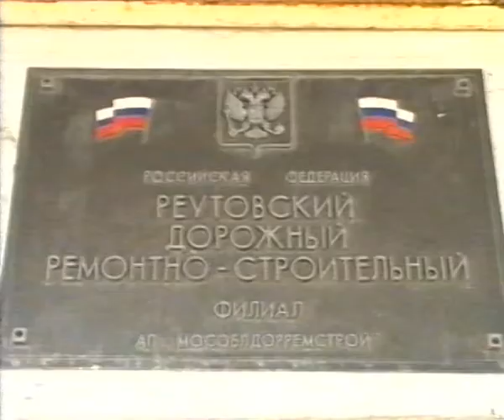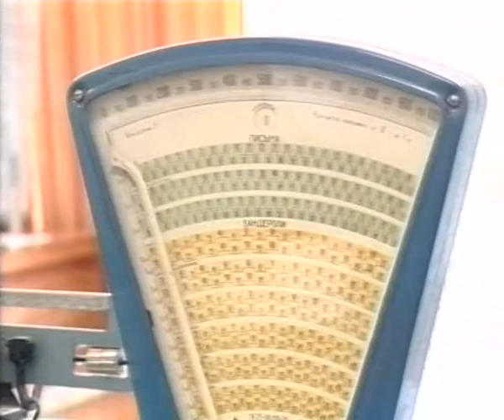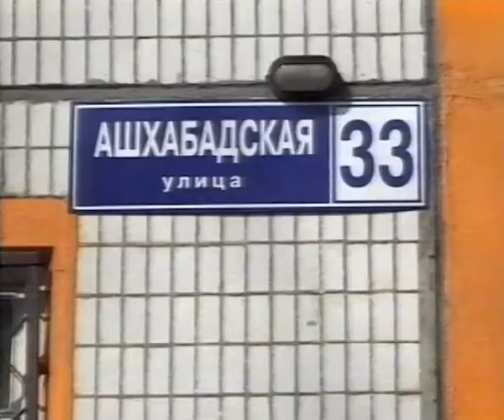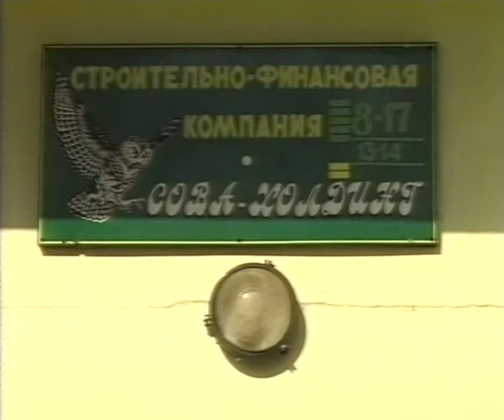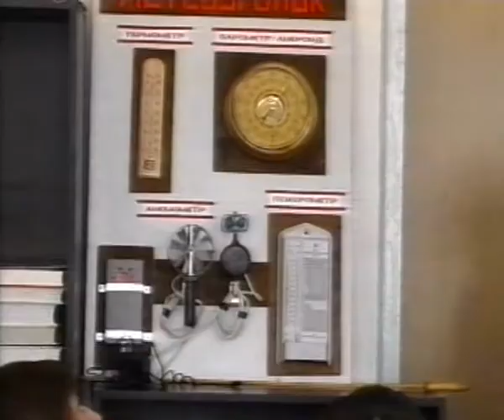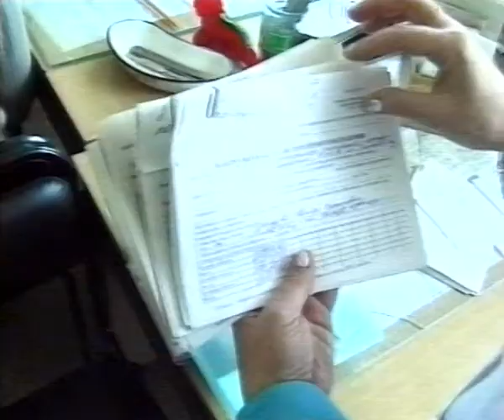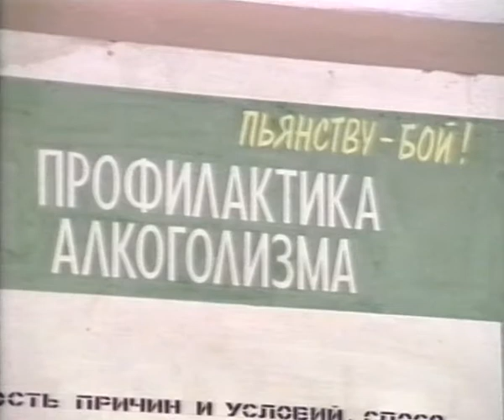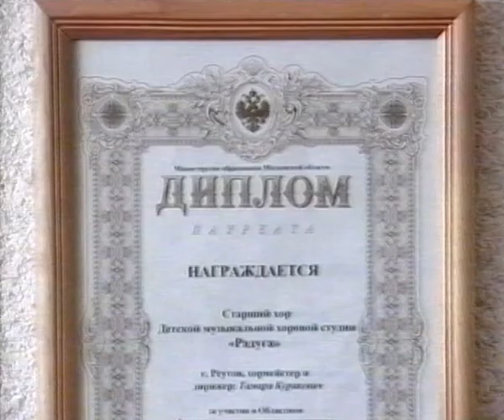Городские новости Реутов. Апрель 2002г.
Репортаж телекомпании "Московия - Восток 2002г.
1 Ямочный ремонт ДРСУ
2 Старейший почтальон Реутова
3 Добровольное страхование
4 ЮИД в Реутове
5 Ашхабадская д 33
6 Научная конференция в Гимназии
7 Чернобыльцы
8 Диспансеризация детей в Реутове
9 Медицинский вытрезвитель
10 Музыкально - хоровая студи "Радуга" 30 лет